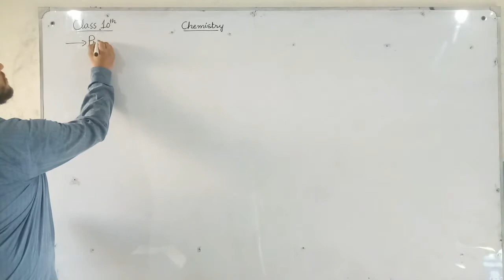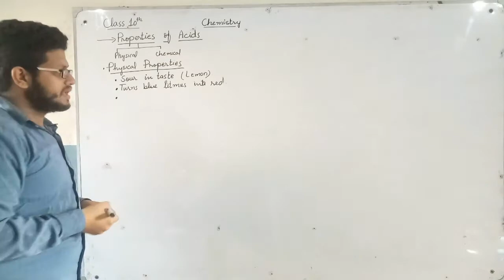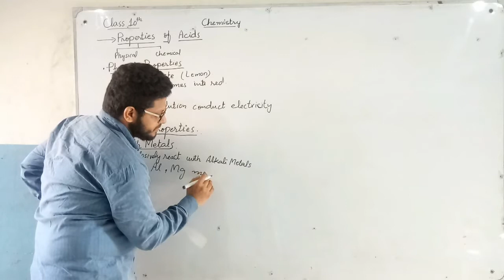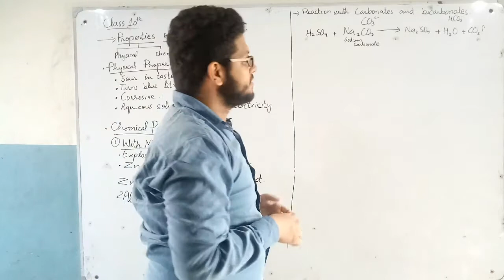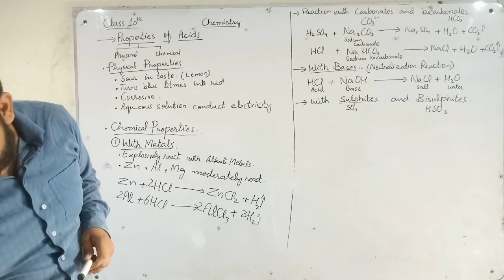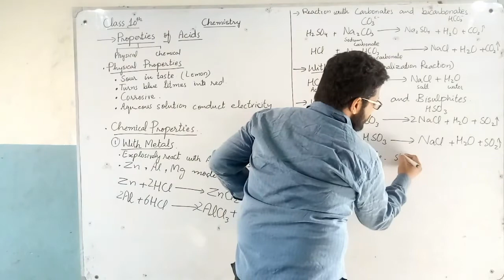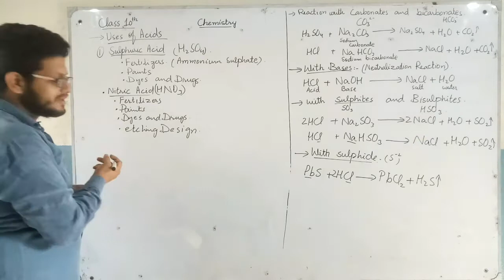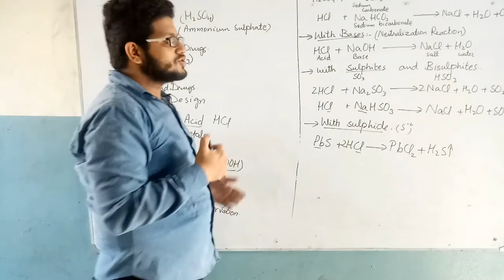10 chemistry online lectures| Chapter 10| Properties and uses of Acids|Matric part 2|Sir Rashid Khan